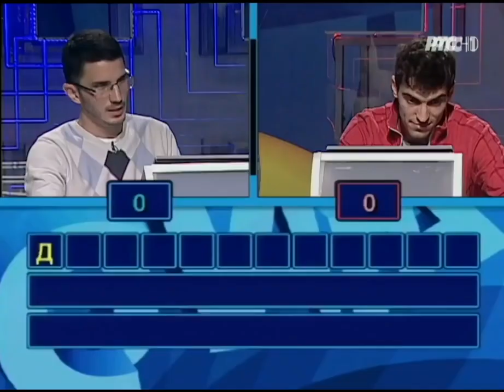Slagalica - najduza rec 'glavic'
U ponudi za najduzu rec , dobijeno je 'glavic'. Svi u studiju su sve slatko nasmejali.